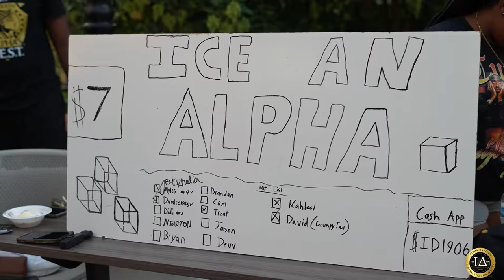Iota Delta Alphas Ice An Alpha Social | Florida State University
As a way to raise funds the Iota Delta Chapter of Alpha Phi Alpha Fraternity Inc at FSU held an Ice Cream Social in tandem with the popular "Ice An Alpha" fundraiser.